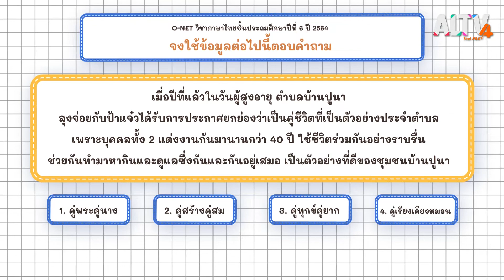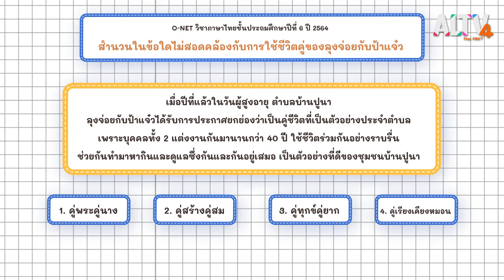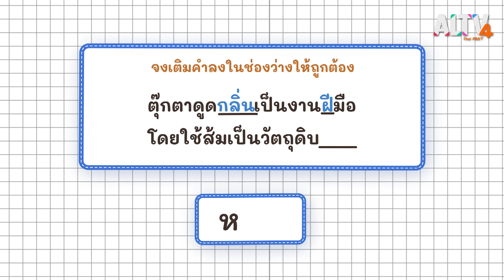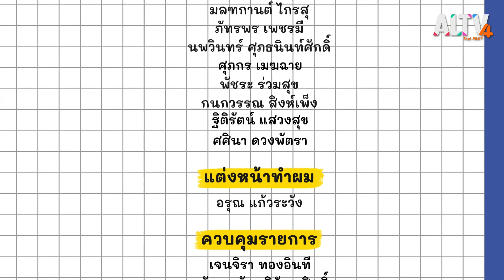ต.ตุ๊กตา l ภาษาไทยไม่จำกัด (4 มิ.ย. 65)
ในตอนนี้ครูปูกับ ต.ตุ๊กตา จะพาน้อง ๆ ไปเรียนรู้ความหมายคำว่า เต็มสตีม จากราชบัณฑิตยสภา จากนั้นชวนตั้งคำถามเพื่อจับใจความและหาคำตอบเกี่ยวกับตุ๊กตา และเรียนรู้เรื่องคำที่ประวิสรรชนีย์และคำที่ไม่ประวิสรรชนีย์และรู้จักสำนวนไทยที่ว่า อยู่บ้านท่านอย่านิ่งดูดาย ปั้นวัวปั้นควายให้ลูกท่านเล่น จากนั้นฝึกทำข้อสอบ O-NET วิชาภาษาไทยชั้นประถมศึกษาปีที่ 6 ปี 2564 เรื่องสำนวนและปิดท้ายด้วยการฝึกเขียนและใช้คำไทยให้ถูกต้อง

ติดตามชมรายการ ภาษาไทย ไม่จำกัด ทุกวันเสาร์ - อาทิตย์ เวลา 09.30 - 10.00 น.